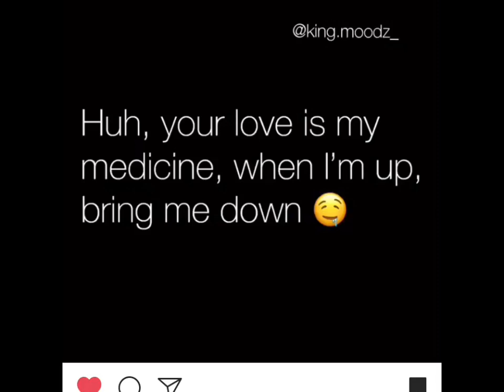Your love is my medicine